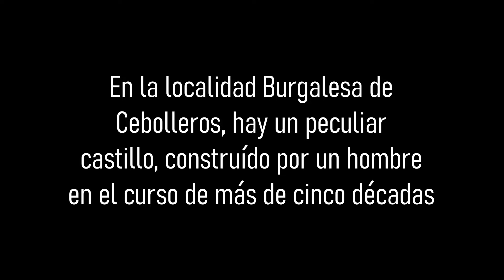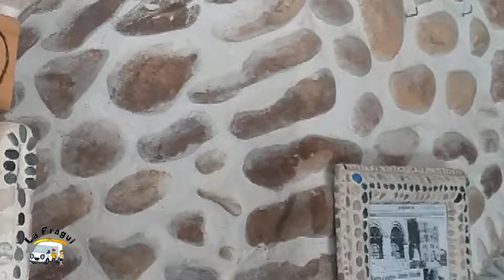Castillo Las Cuevas, Cebolleros (Burgos)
En la localidad burgalesa de Cebolleros hay un peculiar castillo, construido por un hombre en el curso de más de cinco décadas.
Se trata del Castillo Las Cuevas y su constructor y propietario es D. Serafín Villarán
La visita al mismo cuesta la voluntad y además hay un pequeño bar en su interior regentado por su hija
Una parada más en nuestra visita a la comarca de Las Merindades en las vacaciones de 2024